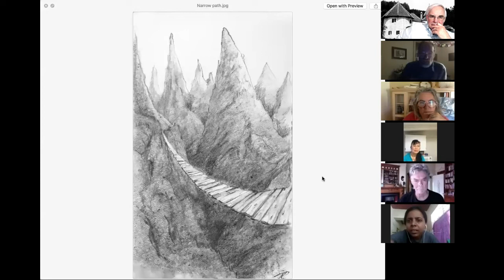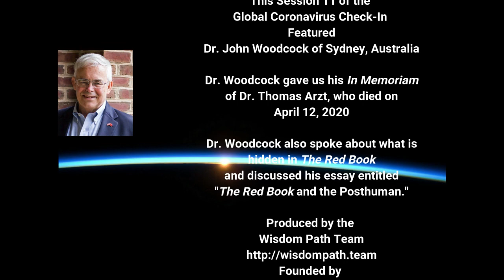Global Checkin #11 Featuring Dr. John Woodcock - "Epic!"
Timeline Below:

This Global Check-In #11 features Dr. John Woodcock of Sydney, Australia, who joined us to honor the memory of Dr. Thomas Arzt, who edited _Jung’s Red Book for Our Time: Searching for Soul under Postmodern Conditions_ with Dr. Murray Stein.

Dr. Woodcock’s essay in Volume 1 of the series is entitled “_The Red Book_ and the Posthuman_,” which is a follow on essay to his essay “The Hidden Legacy of _The Red Book_,” which appeared in a book in German edited by Dr. Thomas Arzt entitled _Das Rote Buch_: C.G. Jung’s Reise zum ”Anderen Pol der Welt.”  Dr. Woodcock’s other works and his practice can be found at Good Therapy Australia

00:05 How John Woodcock came to join our Global Check-In

09:55 - John Woodcock’s spooky dream from the 1990s.

15:00 - Poetry opens the mystery of the Unconscious - at least it did for Dr. Woodcock.

20:05 - Dr. John Woodcock joins the conversation.

25:15 The fate of all writers.

26:30 - The hidden legacy of _The Red Book_- the hidden style.

28:20 - The style of “Alice in Wonderland”

33:40 - There’s no doubt that Dr. Jung engaged with the characters, but he enters fictional reality in his empirical consciousness.

37:55 - Reference to _The Place of the Lion_ by Charles Williams - What happens when spiritual reality breaks into ordinary reality?

40:00 - Jung is writing down what’s happening to him in _The Red Book_. It’s really happening to him!

46:15 - Skip’s experience of writing _Meiko: Memoirs of a Woman_ under the pen name David Gerritsan.

52:00 - “A new style of consciousness between language and consciousness.”

54:10 - There are lots of Black Swans in statistics!

54:35 - How the Psyche actually communicates with us.

55:40 - How do we enter a state where the world appears to us differently? “You have to be initiated into that new reality. … where you actually become something different.”

01:05:50 - “The problem with modern times things are more precarious because we have this thing called the waking ego. … In previous times, they did not have that hardened ego.”

01:09:45 - The Book of Revelation. John of Patmo’s vivid vision.

01:11:20 - Definition - “Hermeneutics” - “The branch of knowledge that deals with interpretation, especially of the Bible or literary texts.”

01:15:15 - “Jung before _The Red Book_ and Jung after _The Red Book_.”

01:15:55 - Reference to Peter Kingsley’s _Catafalque_.

01:17:00 - “We have to be undone fairly violently to loosen up the Ego.”

01:17:40 - Consequences of the Coronavirus; the psychic virus.  All the metaphors are violent; all military.

01:22:15 - A change of consciousness that leads to the world that appears in a different way.

01:31:25 - “Materialism and rationalism are now dead …. The Coronavirus is paying no attention to them.”

01:32:20 - “What is the new world that wants to come in [with the Coronavirus].”

01:33:40 - “Cautionary tale of the Oglala Sioux”—the prophecy did not happen.  We mistake prophecy for prediction.

01:36:04 - “Why did you mention Black Swans, Skip?”

01:40:45 - What are you suggesting by the approach the world is taking to the Coronavirus?  Our response is to tighten up … ask the Dinosaurs.  “We just don’t believe … that there is anything outside bigger than the Ego.  That’s why it’s going to be rough.”

01:43:50 - “People are getting enraged over toilet paper, for God’s sake.”

01:44:30 - “The role of the artist is to welcome the coming Guest. …. open up to what it wants to say to us.”

01:45:24 - “How do you navigate chaos?”

01:46:45 - “Some symbol will emerge. … open ourselves to what uncertainty that dreams bring.”

01:52:52 - Are we ready for the paradigm shift that this virus is “The Love Virus.”

01:59:20 - “The Narrow Path” drawing by Artist Tim Holmes.

02:08:15 - Khushboo’s prayer and mantra.